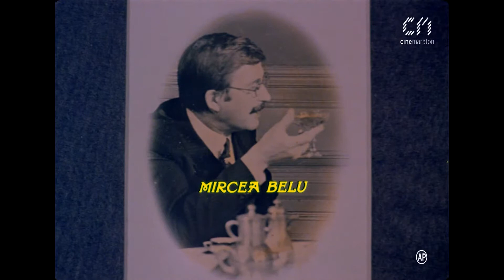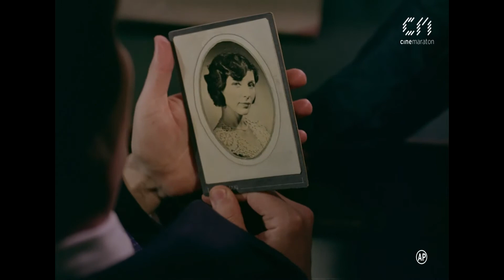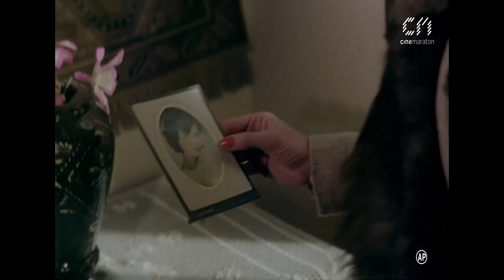Mitica Popescu 1984 1080p